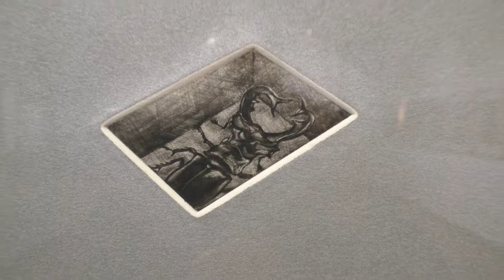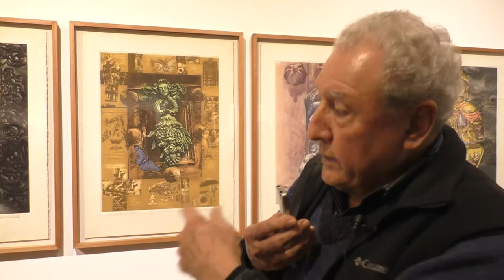TATU SIDERAL, LOS BARROCOS, SITUACIÓN CÓSMICA. Rimer Cardillo cap 7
En esta parte de su gran retrospectiva, Cardillo nos habla de los “Grabados sobre cajas”. Insectos atrapados en cajitas en diversas técnicas sobre metal y madera. Serigrafías, xilografías y mezzotinta una técnica muy cercana a la fotografía.
“Los Tatu Siderales” son otra serie de obras en que el artista se inspiró en los momentos donde el hombre hacia su mayor acercamiento al cosmos.
La serie SITUACION COSMICA, piezas únicas de grabados en color sobre diferentes texturas de madera.
Finalmente en este capítulo 7, Cardillo nos cuenta de la serie de “Los Barrocos” inspirado en sus viajes por América Latina y el reflejo del Barroco Latinoamericano.
Los santos, su imaginería y la constante presencia de los insectos atrapados entre alfileres,